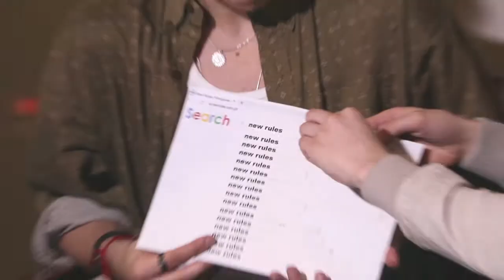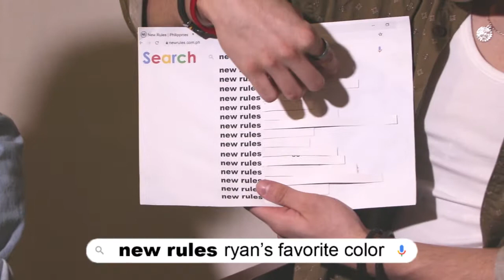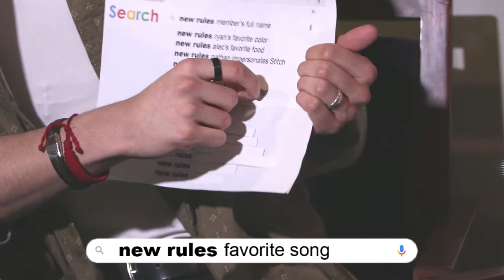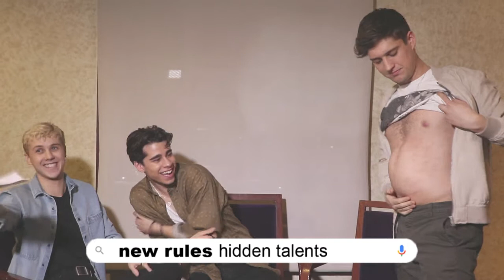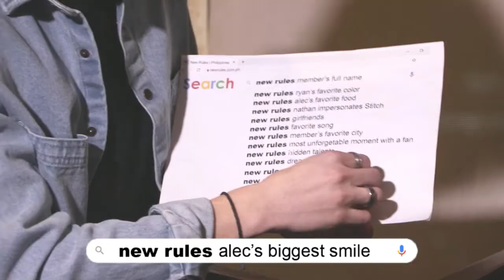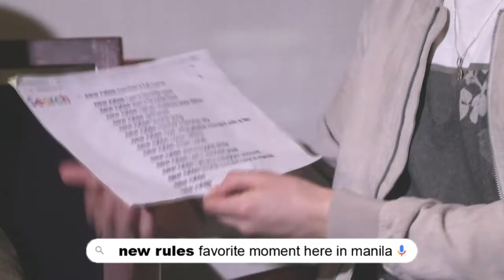New Rules Answers the Internet's Questions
Watch New Rules Answers the Internet's Questions!